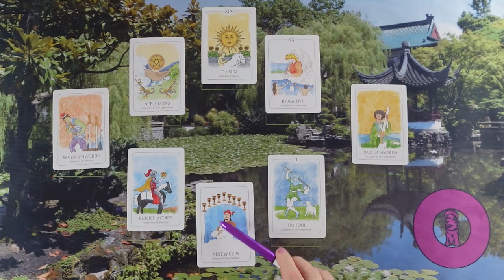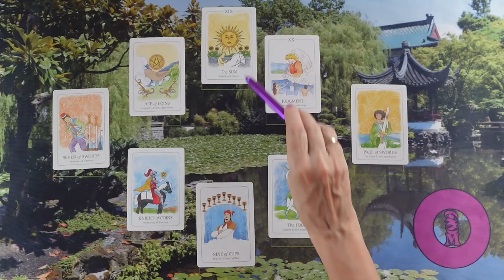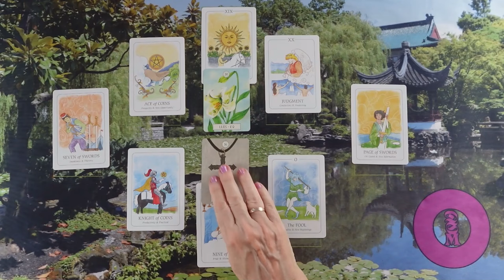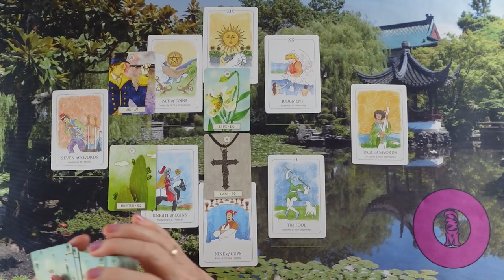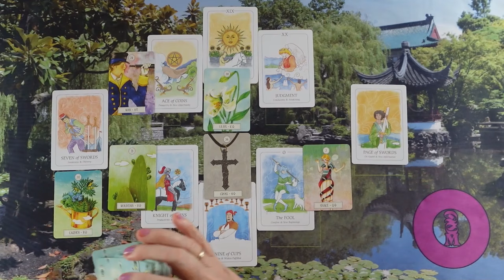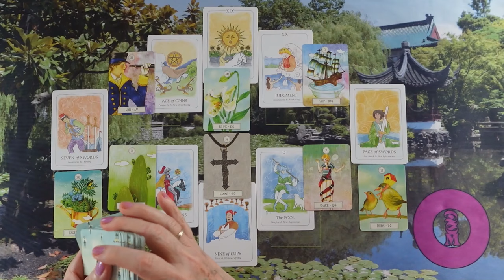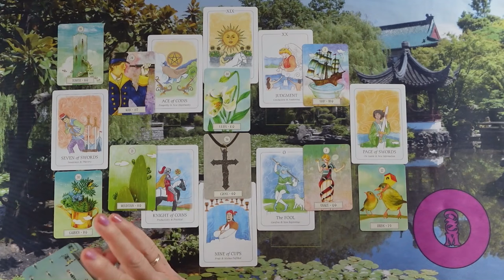ORAKEL a szerelmi kapcsolatodra ❤Jóslás